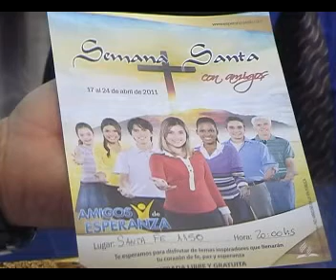MARCOS SALGADO PASTOR EVANGELICO, INVITACION_NEW.flv